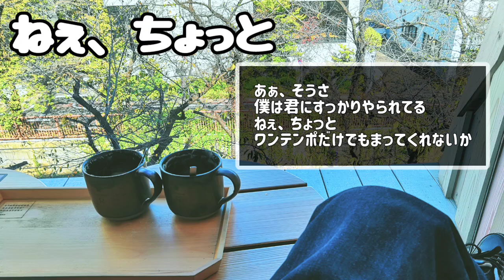ねぇ、ちょっと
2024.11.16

僕は君の愛を確かめたいんだ
そう、だって
君はいつも僕をだましてばかりさ
あぁ、そうさ
君が腕を絡ませたときに
そう、ぎゅっと
僕の胸が強くしめつけられたよ

ヘタレな僕は今日もまた
なにもできないままで
手を振るばかりだけど
風になびいた君の髪
一度だけ振り向く笑顔
すべてが輝いてる、だから

そう、だって
もう、きっと
君は僕の気持ちなんて気づいてる
そう、ぎゅっと
僕は君を抱きしめていたい

君を見送るだけで
ベッドの中でモヤモヤして
明日はきっと言うと
強く思いはするのだけど

今のままだって僕は幸せなんだから
このままもいいけれど

そう、だって
あぁ、そうさ
僕は君にすっかりやられてる
ワンテンポだけでもまってくれないか